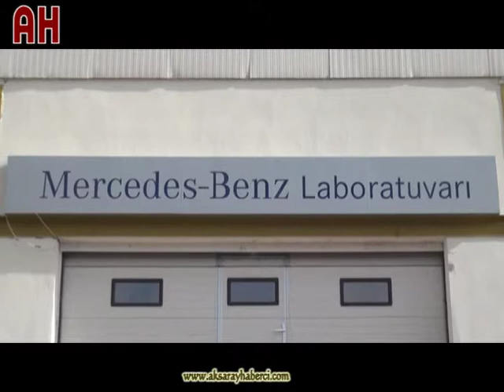Mercedes Laboratuvar Açtı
Aksaray Meslek Lisesine Mercedes Laboratuvar Açtı